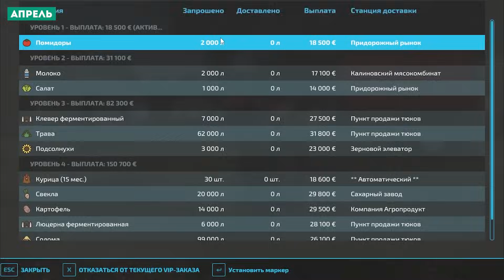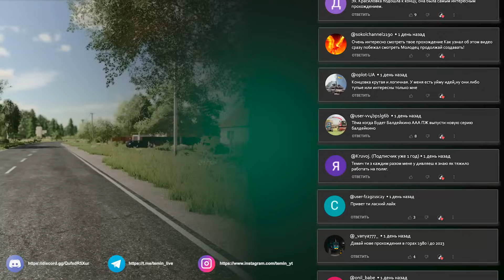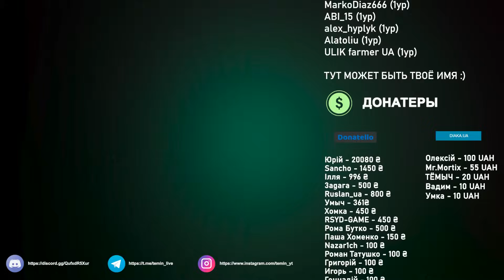Я провёл ОДИН ГОД в ДЕРЕВНЕ начиная с 0$! Farming Simulator 22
Карта Калиновка. 1 год времени. 0 денег. Насколько успею развиться?

Легкий трактор: (позже)
Любые товары на поддонах: (позже)